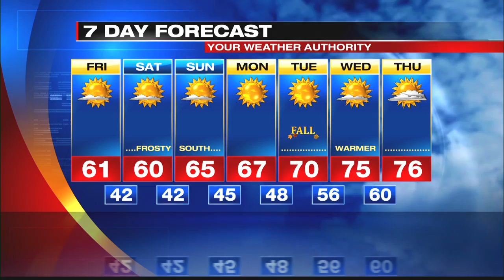Digital Exclusive Forecast Inland